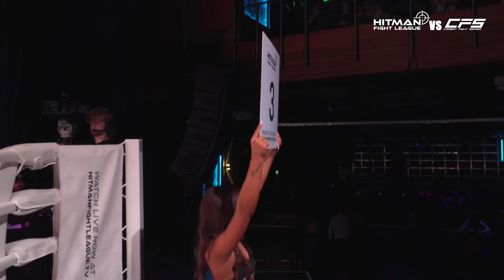Alex axel vs Alex rose WMO world title 50.8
Alex axel vs Alex rose WMO world title 50.8 on CFS vs HFL